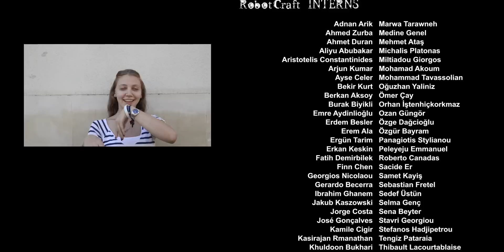RobotCraft Survey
0:18
 Mohammad Tavassolian,
Tallinn University of Technology
Iranian
RobotCraft Intern

0:59
Medine Zelina Genel
Middle East Technical University
Turkish
RobotCraft Intern

1:41
Peleyeju Oluwafemi
Nigerian
RobotCraft Intern

2:10
Maria Papachristodoulou
Frederick University
Cypriot
RobotCraft Intern

2:10
Stefanos Hadjipetrou
Frederick University
Cypriot
RobotCraft Intern

2:56
Marwa Tarawneh
Sumaya University for Technology
Jordanian
RobotCraft Intern

3:22
Marievie Panayiotou
Frederick University
Cypriot
RobotCraft Intern

4:25
Sofia Almeida
Faculdade de Engenharia da Universidade do Porto
Portuguese
 Robotcraft Mentor